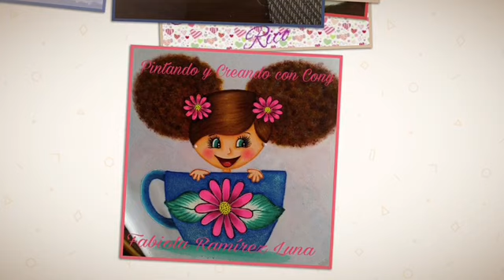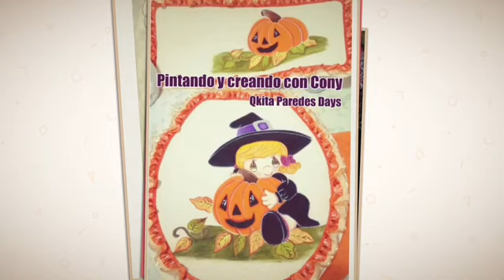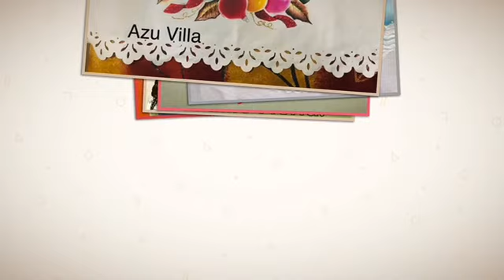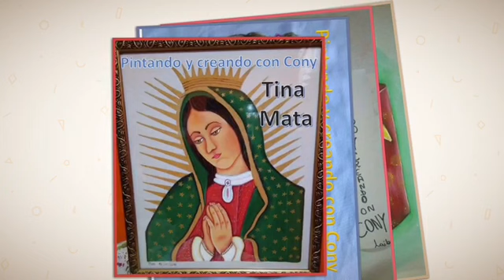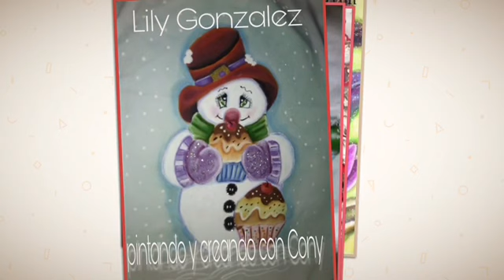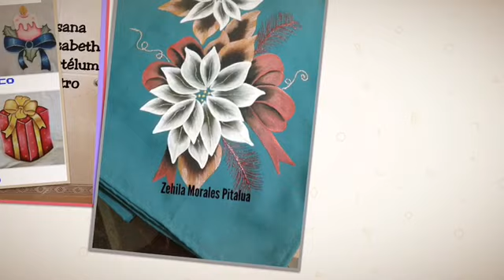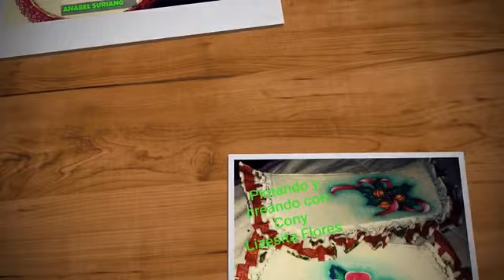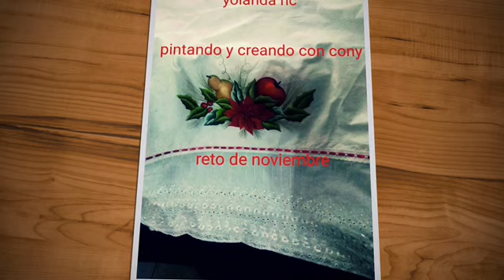Diferentes Labores Diciembre 2017 Pintando y Creando Con Cony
Felicidades hermosas artesanas hicieron un excelente trabajo un merecido 10 para cada una ... Gracias administradoras Lilia Glez , Verito de jesus y pocoyita hernández por su valiosa ayuda brindada al grupo